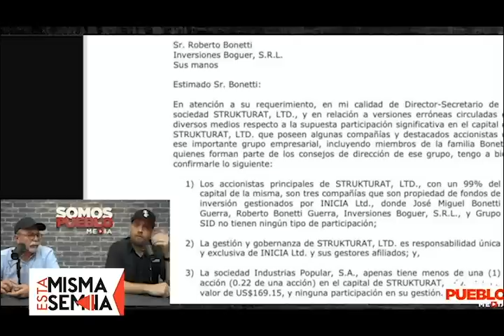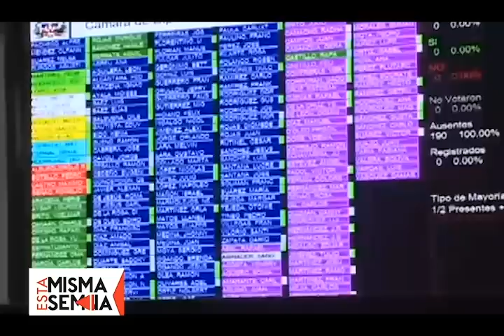Esta Misma Semana 30/7/22 | El compinche “público-privado”